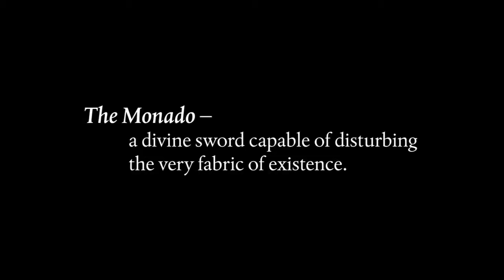Nintendo Xenoblade Chronicles 3D